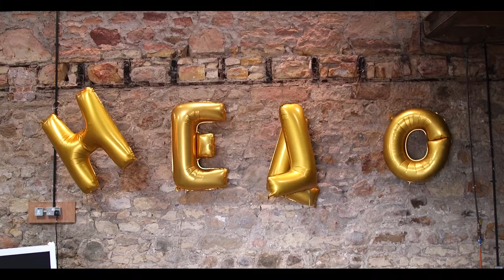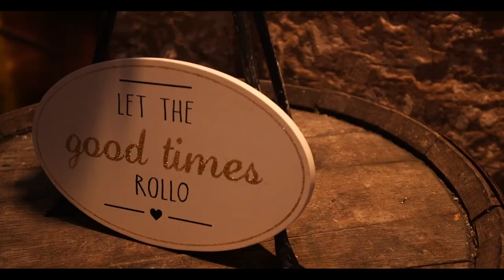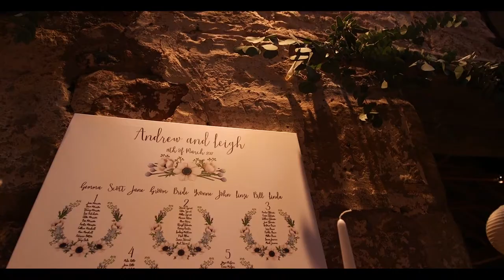LEIGH & ANDREW // KINKELL BYRE // 18.03.17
m.abbeyweddingproductions.co.uk